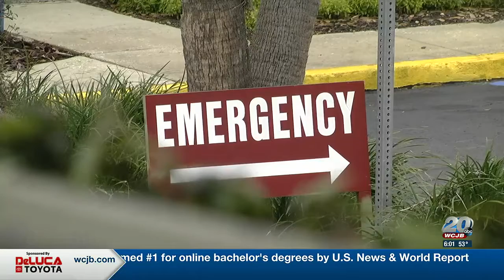UPDATE: New details emerge on deputy-involved shooting in Marion County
Find out the events that led to a Marion County Sheriff's deputy shooting a woman outside AdventHealth Ocala hospital.